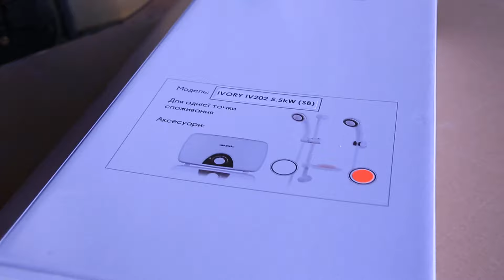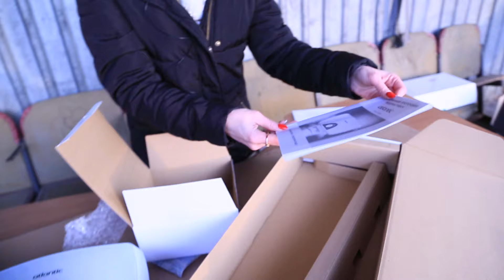Проточный водонагреватель ATLANTIC IVORY IV202 5.5 kW - склад Киев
Проточный водонагреватель ATLANTIC IVORY IV202 5.5 kW - Более подробную информацию Вы найдете на сайте .  Мы всегда рады нагим покупателям, склад находится в Киеве. Компании Электромотор Киев. Контактный телефон 5000888 Ссылка на сайт